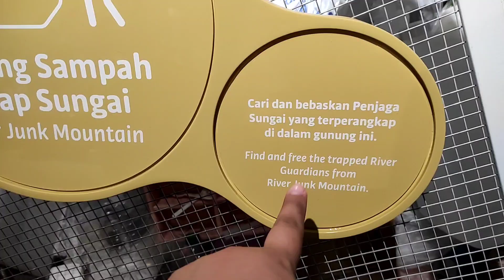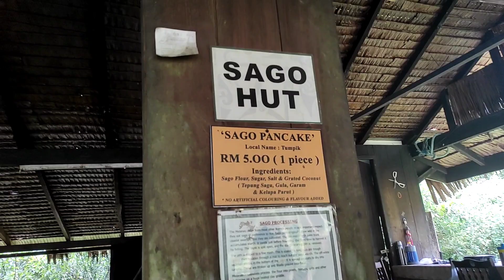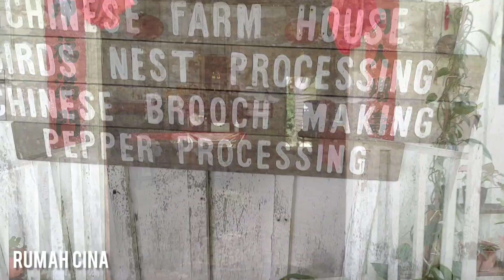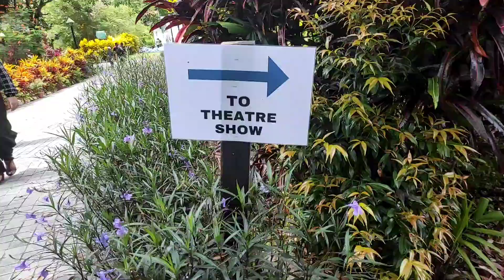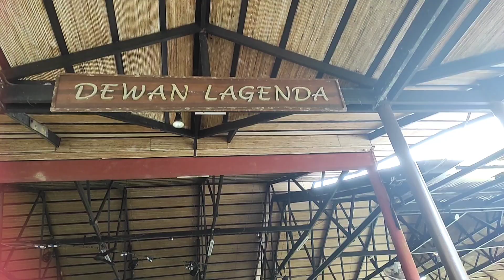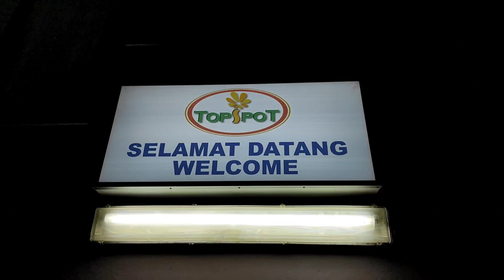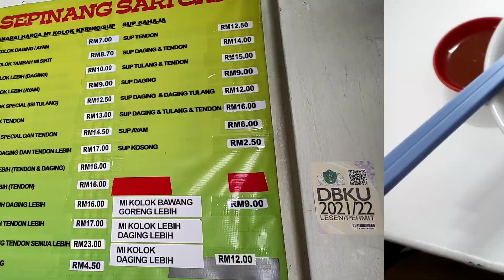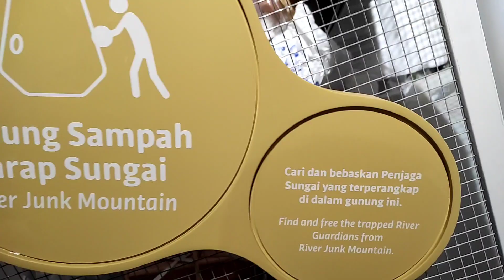EP 16 : TRIP TO KUCHING SARAWAK (PART 2) !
Tak akan rasa rugi kalau datang kampung budaya ni kawan2! Memang best!

List of Music & songs:

1. Song: Luke Bergs & LiQWYD - Good Vibes

2. SAPE Dayak musical instrument on the island of Borneo + birdsong (no copyright)

3. Song: Imperial China Cinematic by Shane Ivers

A beautiful Chinese style cinematic theme. Experience the sound of the ancient imperial courts of China, the mountains, forests, and farmlands, with a cinematic orchestral arrangement. Featuring shakuhachi flute, Guzheng zither, Chinese erhu violin, gongs, tam-tams, Taiko drums, and a full string orchestra.